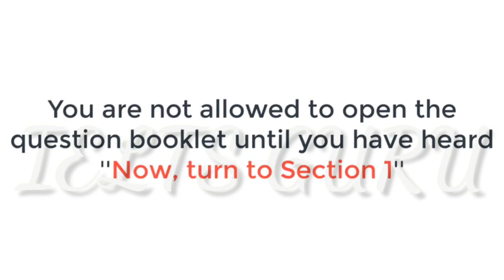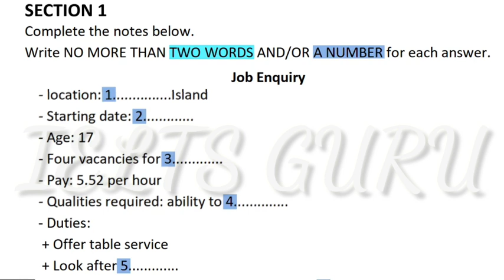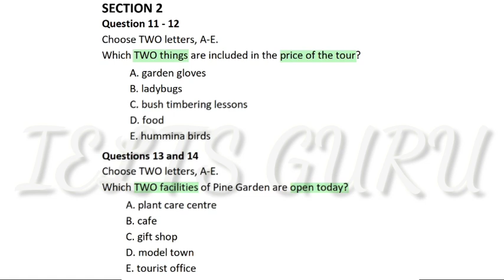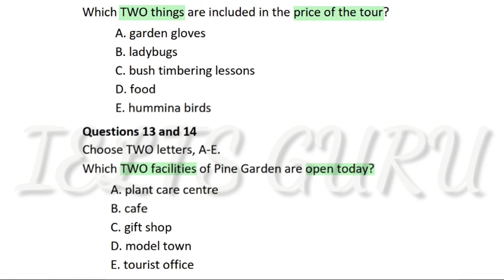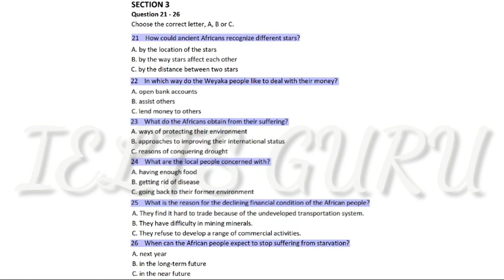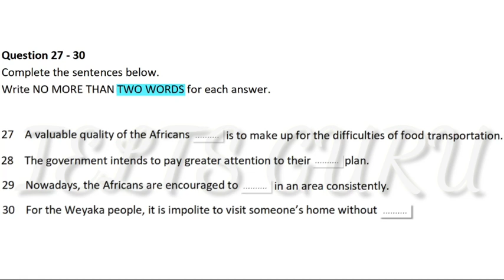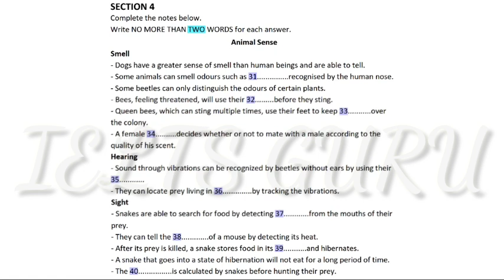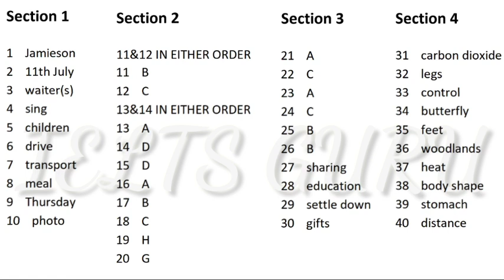IELTS LISTENING Test with answers